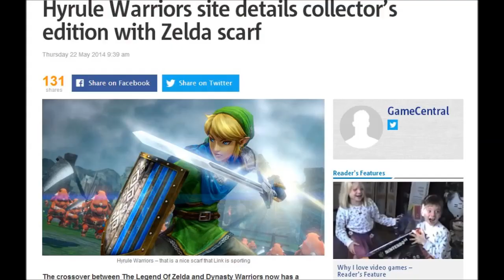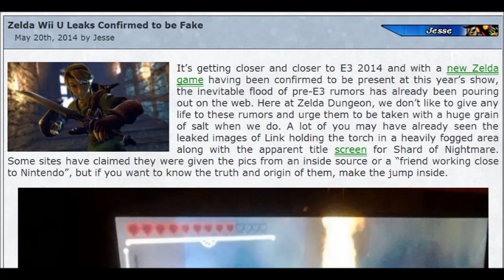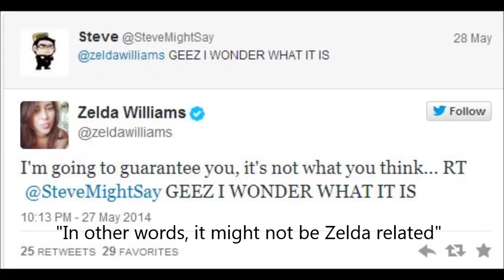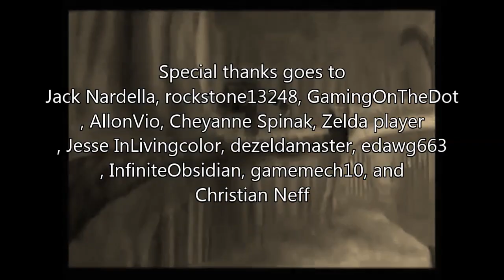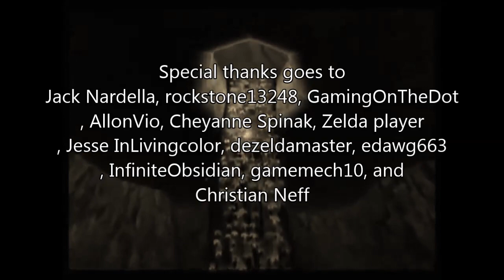News About Legend of Zelda: Breath of the Wild - Episode 25 E3 2014 Prelude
Episode 25 of my weekly News about the Wii U Legend of Zelda.
Sources used

(Season 3)